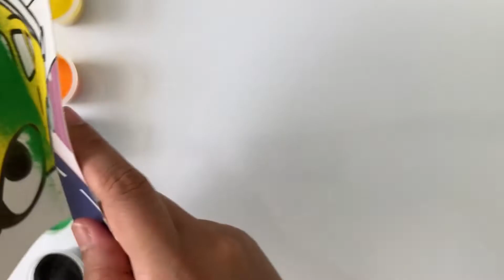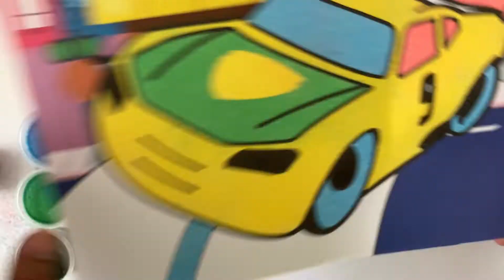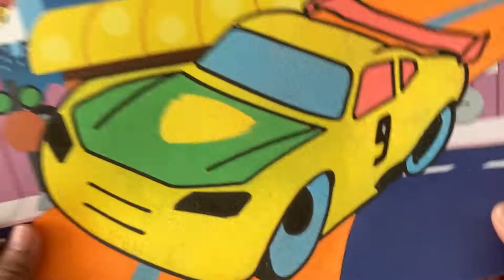Ayo kita mewarnai gambar mobil dengan pasir warna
Halo teman-teman kali ini kita akan mewarnai gambar mobil dengan pasir warna agar terlihat keren.
selamat menonton